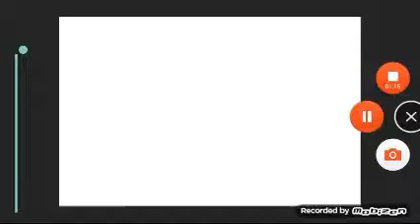The broken episode 2